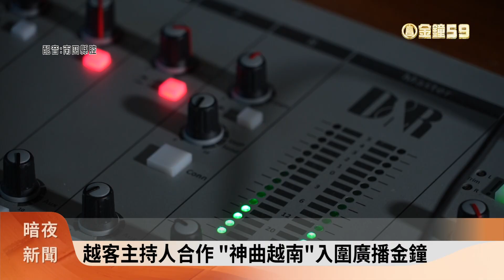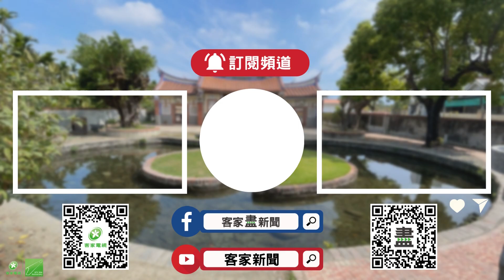廣播金鐘獎入圍名單 聽見多元族群的聲音【客家新聞20241008】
第59屆廣播金鐘獎，今年客家相關作品入圍的表現優異，其中由寶島客家廣播電台製作的「神曲越南」，與原民廣播電台的「原客·好滋味」節目，就分別以音樂與飲食，帶出背後的歷史、人文故事，讓聽眾「聽見」不同族群的文化。